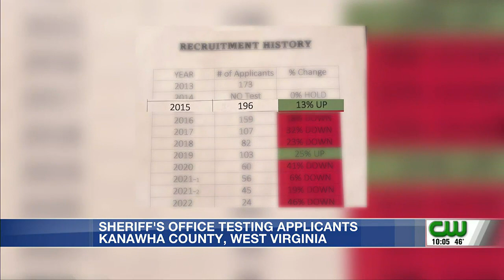Sheriff’s Office struggling to attract applicants